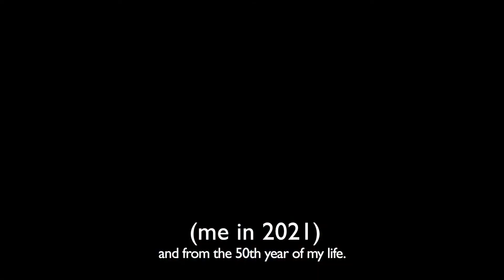A Year of Summits (Mt Wachusett)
A time-lapse video of my challenge year (to climb Wachusett every day for a year)